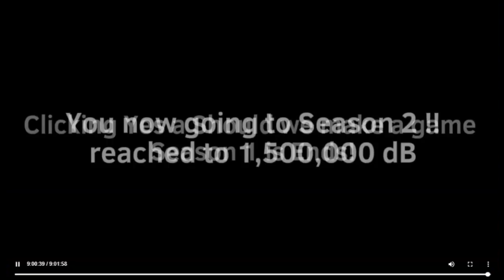Sneak Peak #9 - Clicking Yes on Full Version 19 Millbillion Times! - 1 Second!!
SOON to March 30, 2024